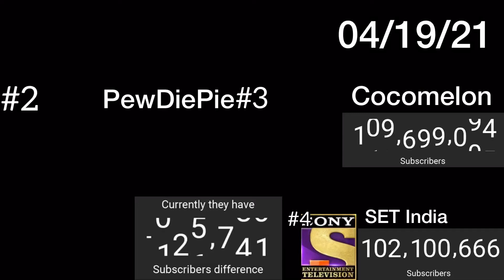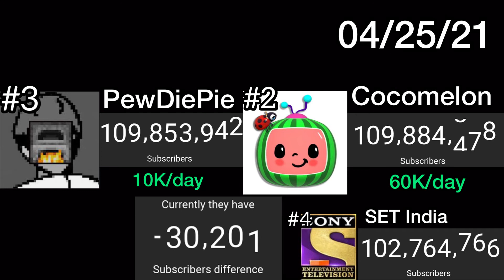PewDiePie vs Cocomelon Race to 110M [Timelapse]